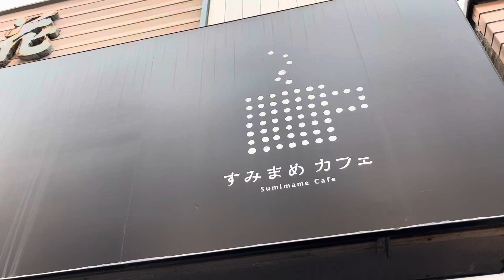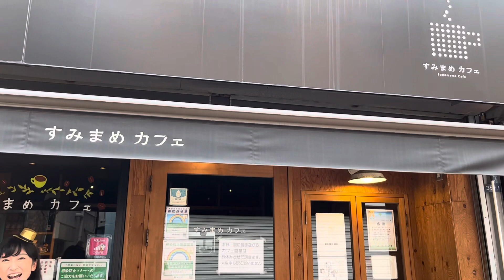すみまめカフェ 応援ソング 〜すみまめカフェDREAM〜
墨田区京島・キラキラ橘商店街を応援するヘンテコアラフォーアイドルグループ「帰ってきたキューピッドガールズ」が歌う、商店街応援ソングシリーズです。
介護相談もできるカフェ、すみまめカフェを応援しました！

すみまめのコーヒー
味も香りもナイス
店主のわたなべさんが
趣味はサーフィンらしい

この街で一番
ホットにほっとしたい
リフォームされてる
もとは魚屋の店

介護の相談　いつも受付中
すみだセレクト　おすすめ商品
日曜も営業　Wi-Fiにコンセント
幸せと感じたらここがすみまめカフェ